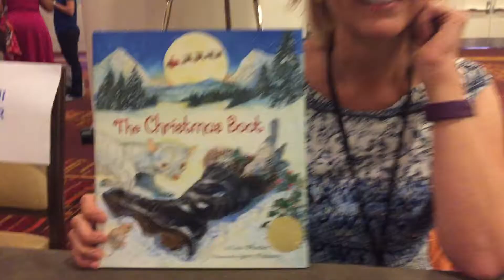Lisa Wheeler on winning SCBWI 2017 Golden Kite for Picture Book text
Author Lisa Wheeler speaks with Lee Wind of SCBWI Team Blog about winning the 2017 SCBWI Golden Kite Award for Picture Book Text for "The Christmas Boot." Interviewed at the 2017 SCBWI Summer Conference in Los Angeles, CA, on July 9, 2017.